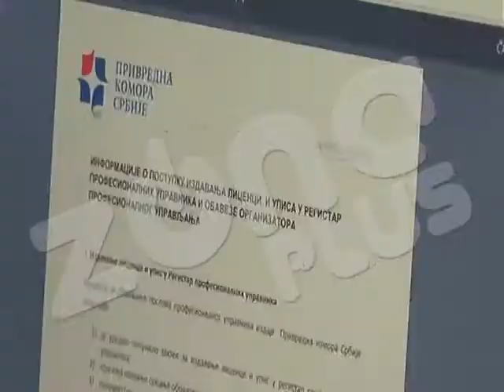PROFESIONALNI UPRAVNICI ZGRADA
Na teritoriji  Nišavskog okruga ima 42 profesionalna upravnika zgrada,  od toga 36 radi u Nišu. Svi su položili  ispit i da dobili  sertifikat Regionalne privredne komore Srbije. Novi zakon obavezuje ih da budu osigurani na 10 hiljada evra, i da iz od ovih para plate štetu koja nastane, ako ne upravljaju dobro zgradom.